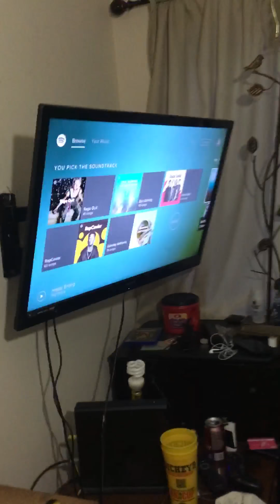Videos are going to be late (watch fully!)